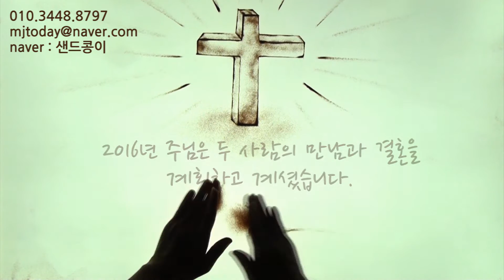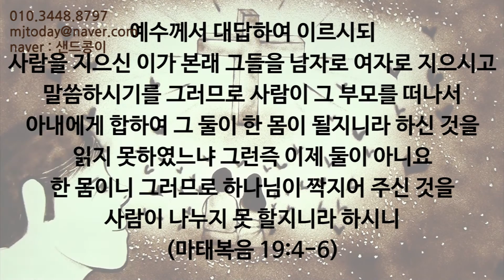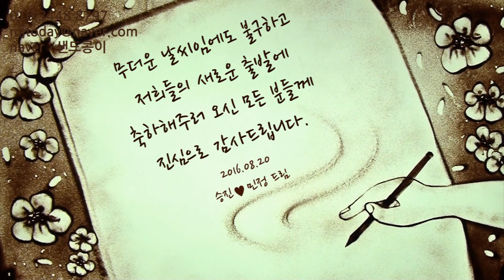크리스찬 웨딩 샌드아트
설명

크리스찬 웨딩 샌드아트 영상
이민정 샌드아티스트(샌드콩이)가 만든 샌드아트 웨딩영상입니다.
양가어르신들 축복속에 결혼한 커플.
주님의 축복아래 행복하게 사랑으로 섬기며 살겠습니다.
웨딩 샌드아트 제작문의는 아래 연락처로 하시면 됩니다.